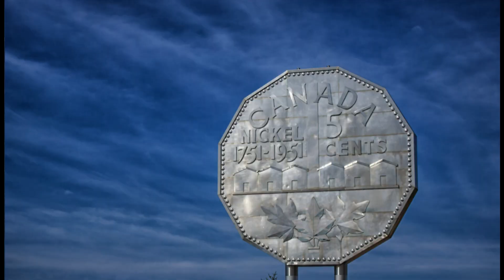Full Review & Practice with Jacob (P.6) ~ Driving Lessons ~ Sudbury, Ontario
This is part 6 of Jacob's 7th and 8th driving lesson hours - a 2 hour session -  where we review and practice everything we've done: minor intersections; major intersections; hill parking; roadside stop; lane changes and blind spots; signalling; mirrors; turning right and left; front and reverse parking; parallel parking; highway driving; and, three point turns.